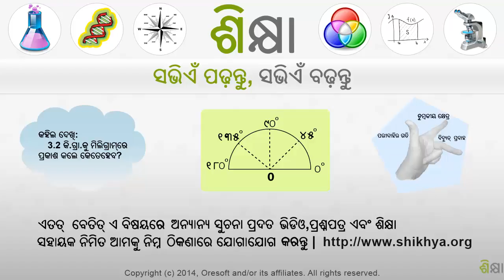2584 Super Yoga plans Solving systems by substitution